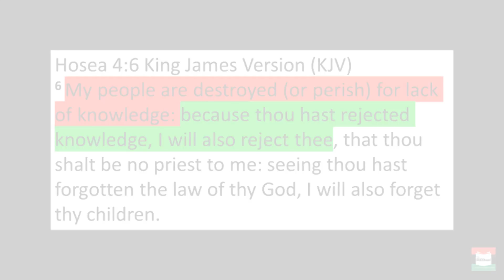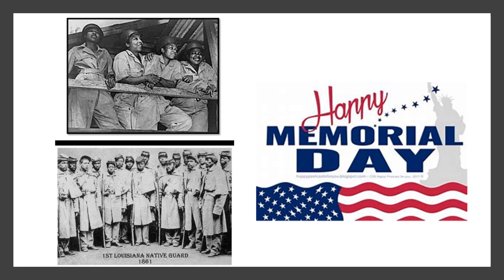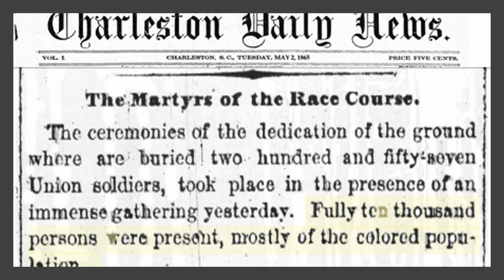10 THINGS You May Not Know About MEMORIAL DAY!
Do you know what the National Cemetery at Arlington, VA was originally used for?
Do you know the origins of the first documented commemoration of slain Civil War soldiers?
Do you know the original name for "Memorial Day"?
Your "Negro with APTitude" and host of The BLACKboard, Mickee Lee discusses 10 things you may not know (but should!) about Memorial Day!

The BLACKboard is Education and Empowerment for Eternity. Let's learn and prepare together!